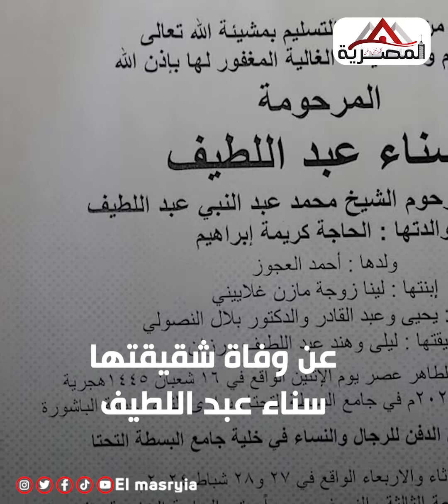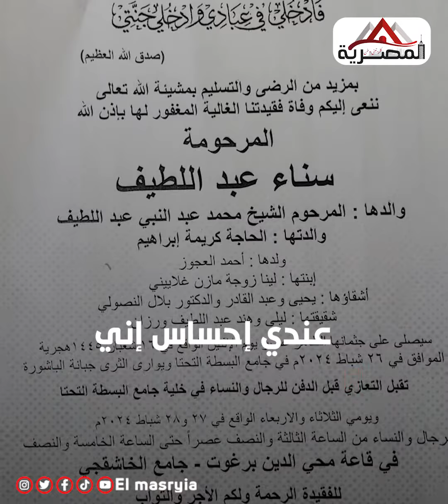رابع نبؤة تتحقق لها في 2024.. وفاة شقيقة ليلى عبد اللطيف بعد توقعها رحيل أحد أقاربها